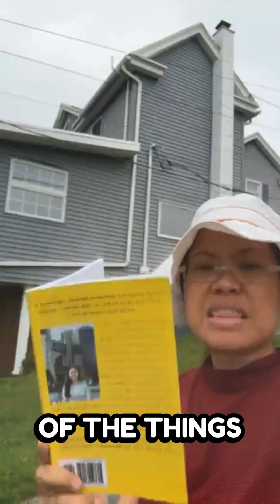Number 6. Listening to and Seeking Out Referrals from the book Apartment Prescription